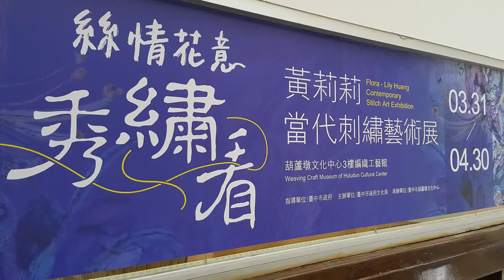Flora - Lily Huang contemporary Stich Art exhibition